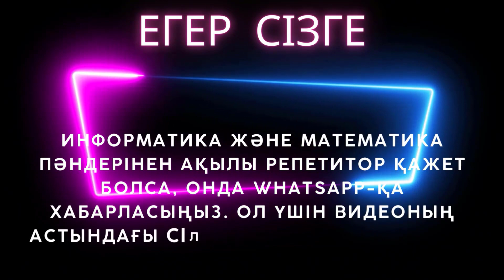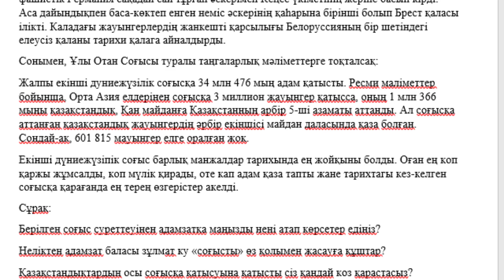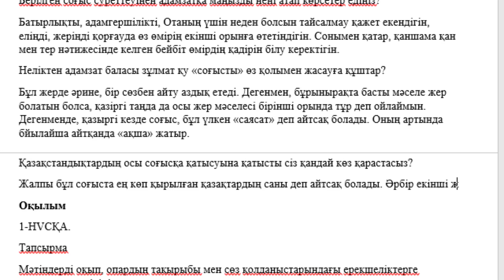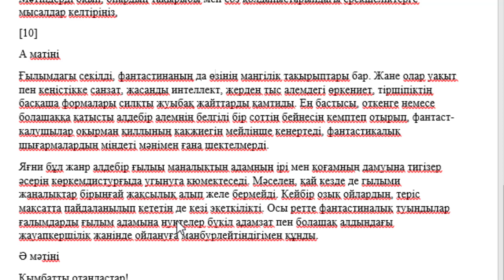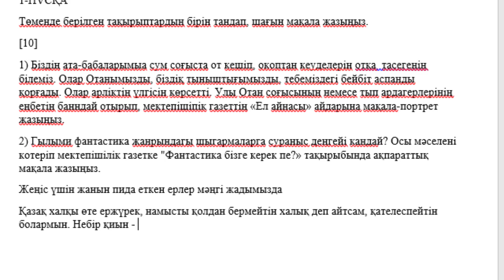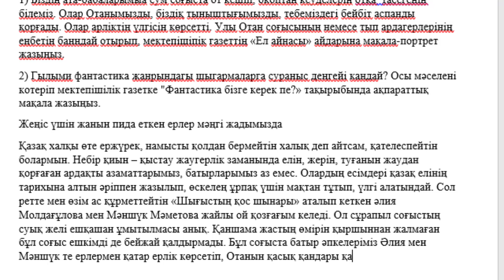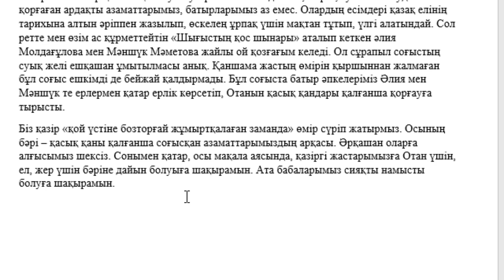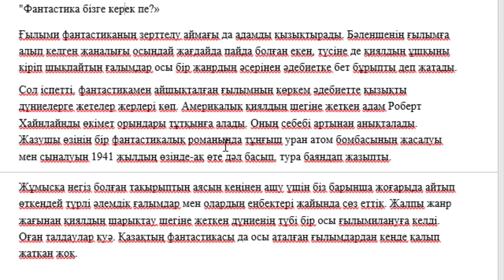7 сынып Қазақ тілі 4 тоқсан ТЖБ 3 нұсқа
Қайырлы күн!

7 сынып Қазақ тілі 4 тоқсан ТЖБ 3 нұсқа